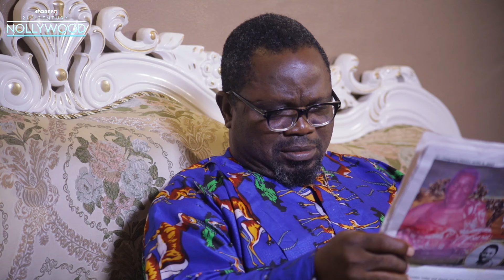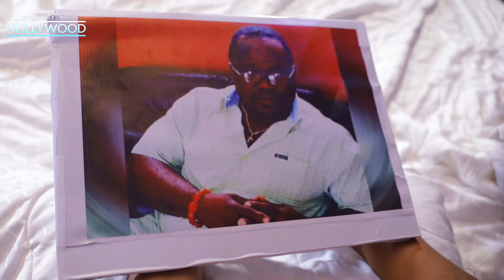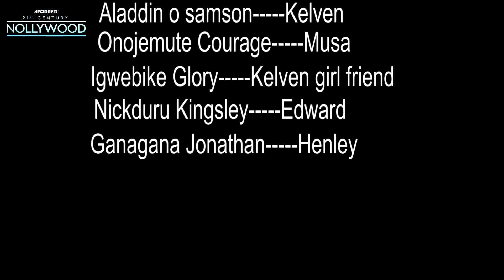Here Without you ( NJUBUIAGBO EMMANUEL KENNETH OKOLI ) || 2023 Nigerian Nollywood Movies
A Female child was the best behaved and her dad loved her so much until he passed away while the father's will was being read she found out nothing was given to her.

Starring : Njubuiagbo Emmanuel, Kenneth Okoli, Luchy Donalds